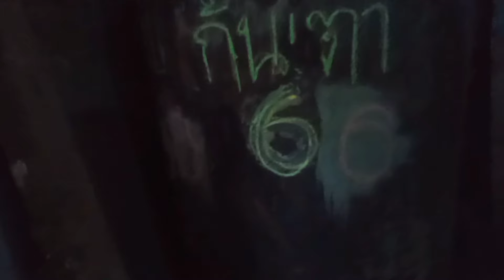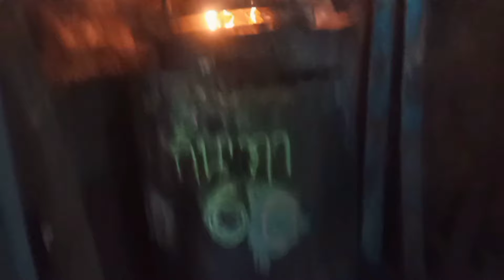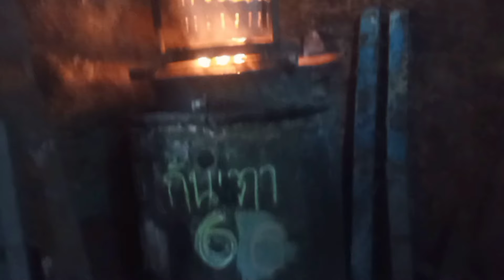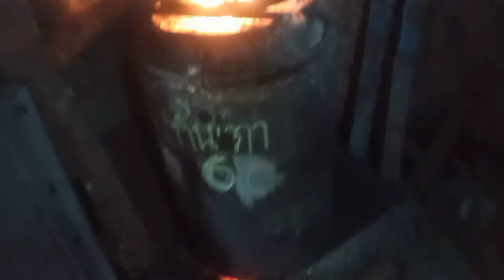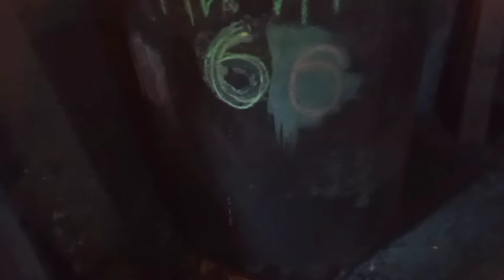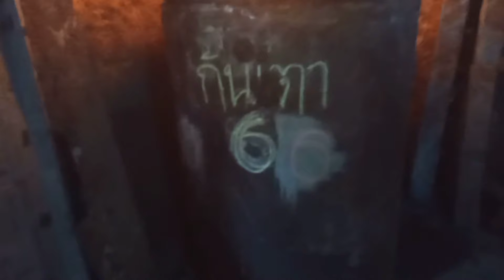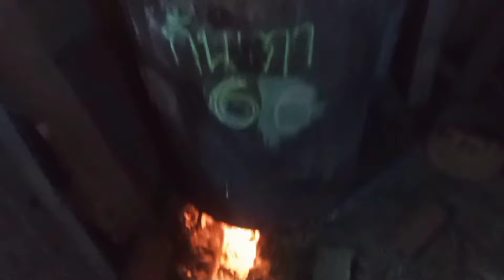ชมผลลัพธ์การทำท่อแก๊สเดี่ยว ใช้ระบบไม่นำแก๊สลงก้นเตา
ผลงานการเผาถ่านชมผลลัพท์ของการไม่นำแก๊สลงก้นเตา